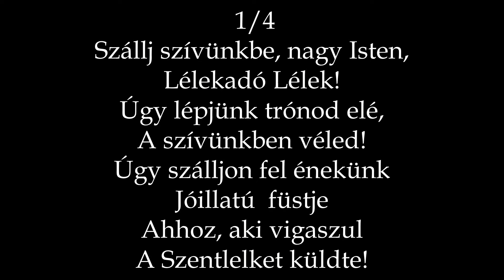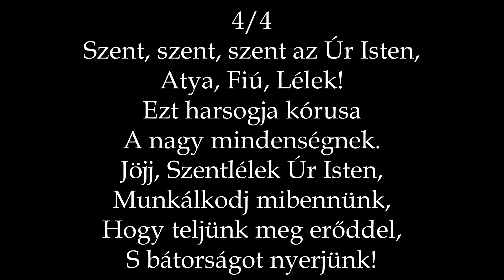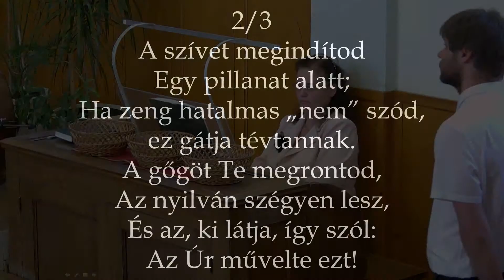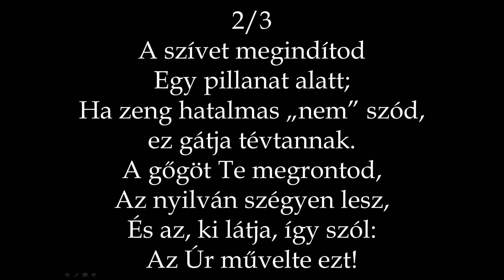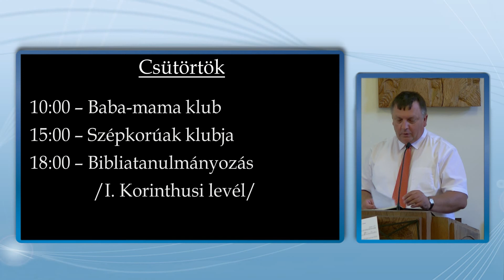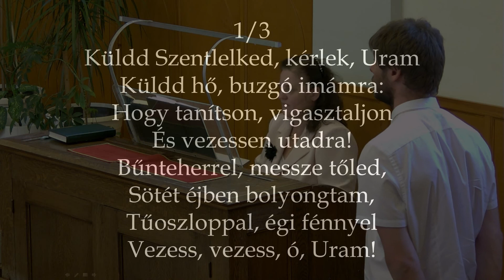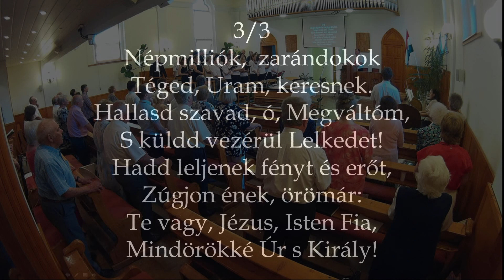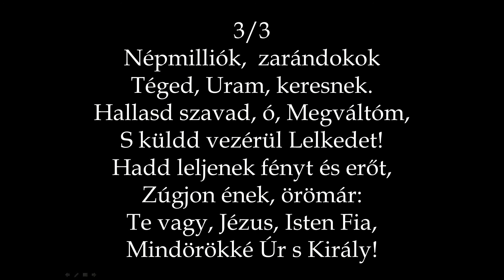RBGY 2017 06 04 de Pünkösd, Énekkari záró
Igehirdető: László Gábor
Téma: A pártfogó ígérete
János 14:15-17